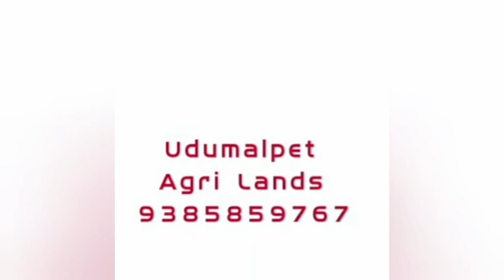250 acres in Madathukulam for Sale | மடத்துக்குளம் நிலம் விற்பனைக்கு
250 acres in Madathukulam for Sale | மடத்துக்குளம் நிலம் விற்பனைக்கு

Riverside land for agri and industrial purpose.

Useful land for food processing industries.

Udumalpet Agri Lands Tv